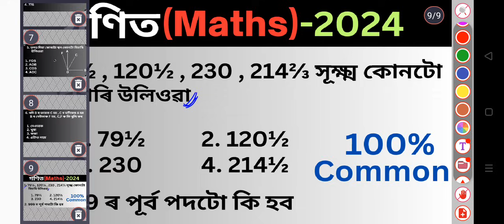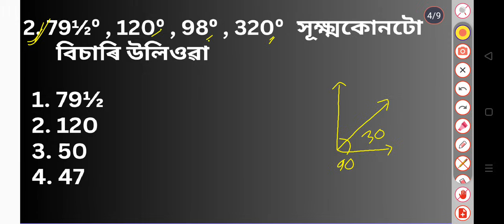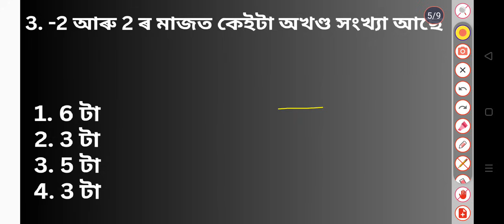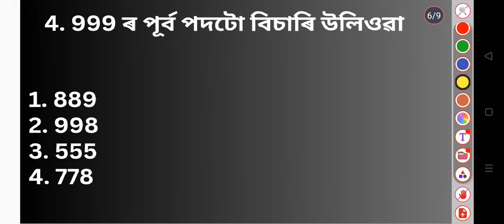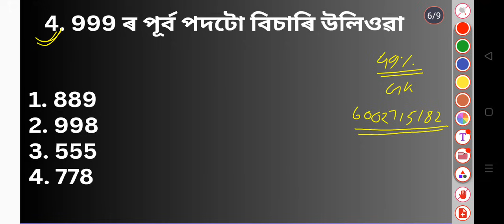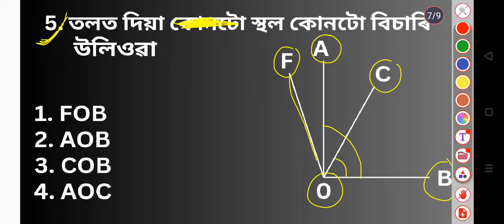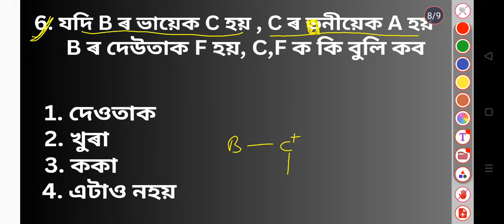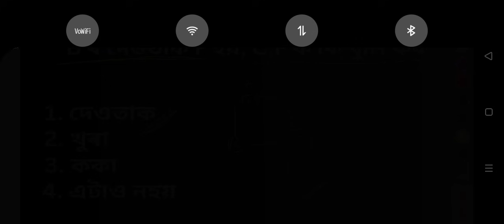Adre 2.0 Maths || Assam Direct Recruitment Maths Short Trick